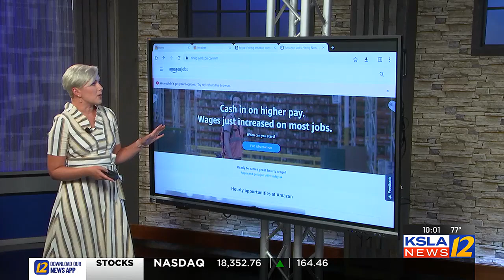Get Amazon job updates for the Shreveport fulfillment center